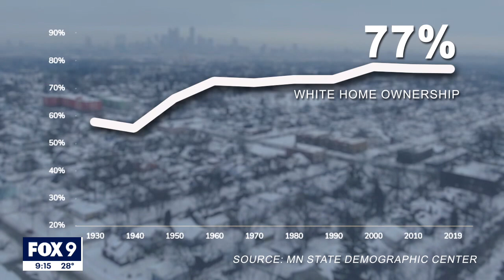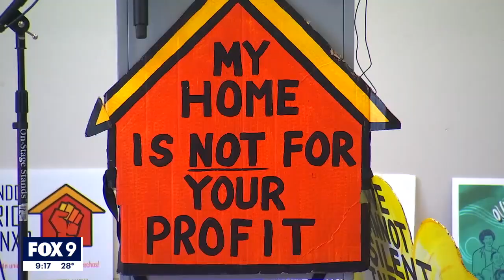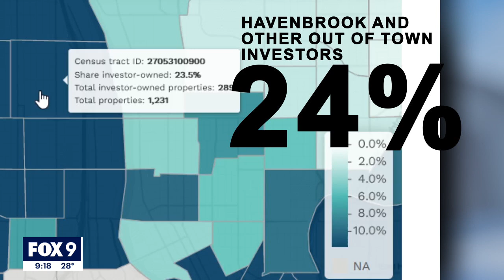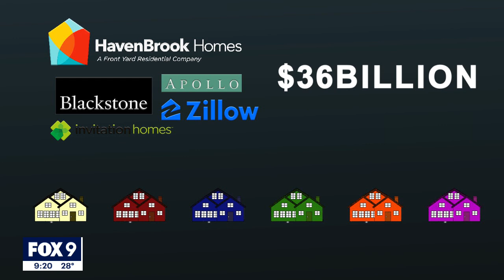Hedge fund profits from ashes of foreclosure | FOX 9 Investigators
For Shanika Henderson the dream of owning her own home is on hold, but she can’t help wondering if her landlord took that dream away from her and hundreds of other potential home-owners in North Minneapolis.